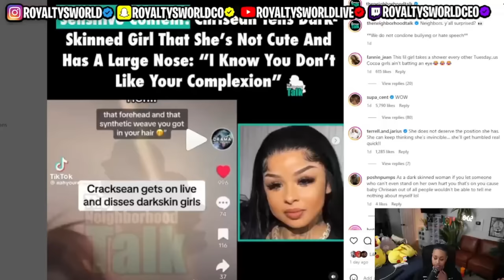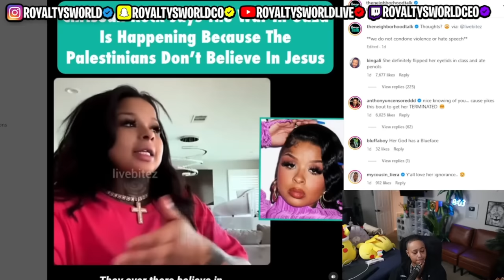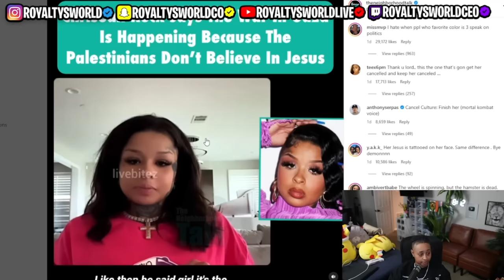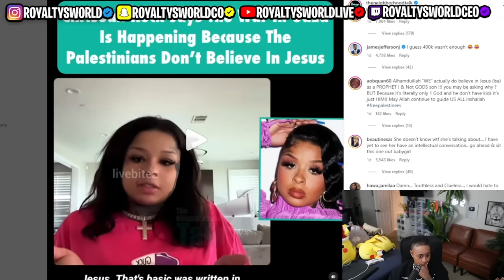Chrisean has the WHOLE internet H0T AGAIN...